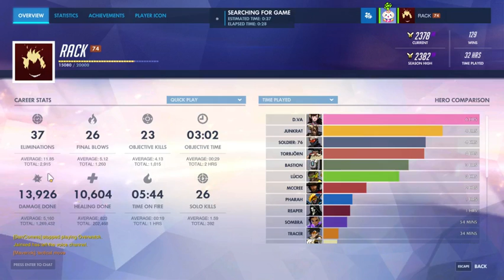Terrible Overwatch Streams #9